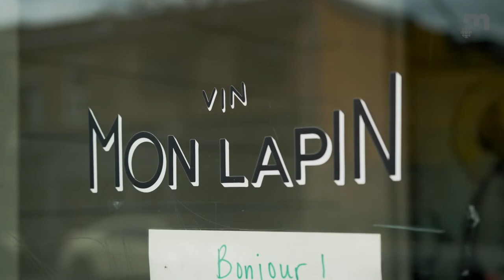Le poulet frit du Vin Mon Lapin 🍗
Qu'est-ce qu'on fait avec un restaurant vide en pleine pandémie? Du poulet frit, bien sûr!

Le Vin Mon Lapin s'est transformé, du jour au lendemain, pour faire du poulet frit. Récit d'un changement radical pour ce restaurant gastronomique.